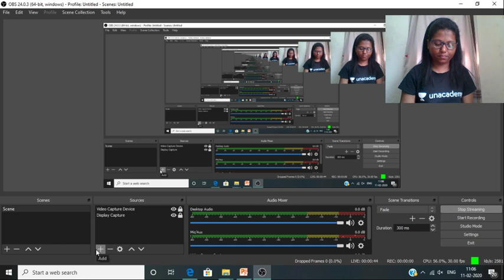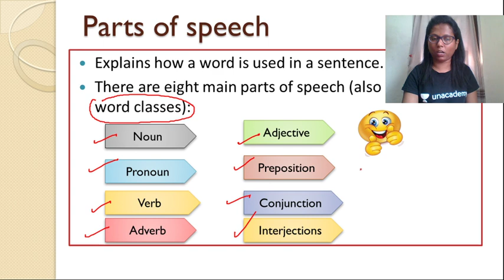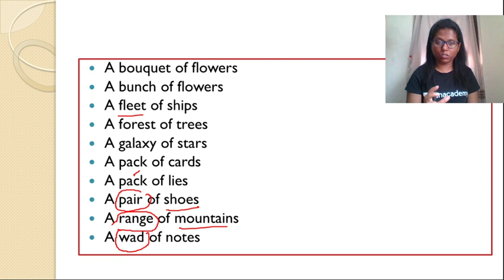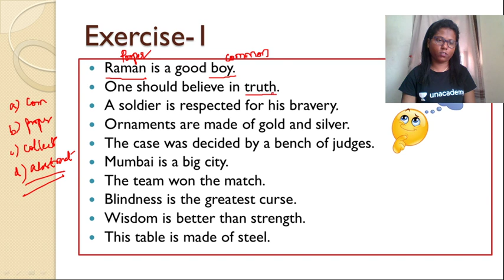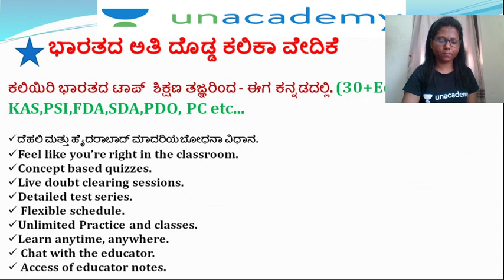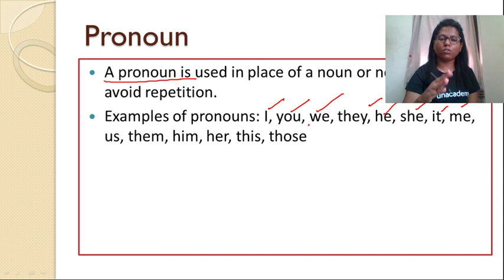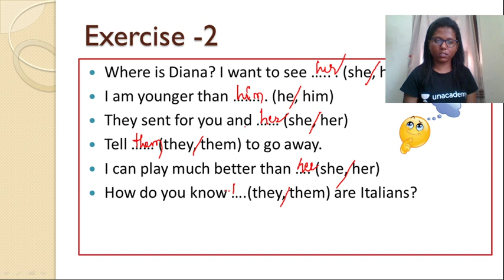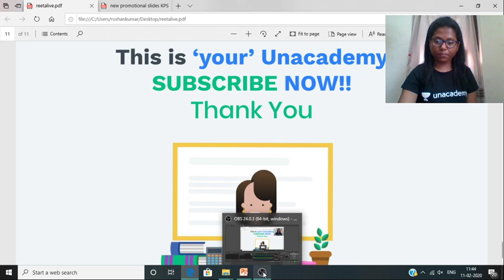10 Things to know about English Grammar -part of speech (part-I) | KAS / SDA / FDA | Reeta Roselin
Unacademy Plus Subscription Benefits:
1. Learn from your favorite teacher
2. Dedicated DOUBT sessions
3. One Subscription, Unlimited Access
4. Real-time interaction with Teachers
5. You can ask doubts in the live class
6. Download the videos & watch offline